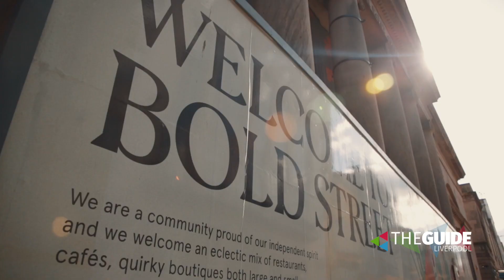Liverpool City Centre reopens after lockdown | The Guide Liverpool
The sun was shining down on Liverpool on Monday 12 April as the city centre reopened its stores, salons, gyms and outside hospiatlityvenues.